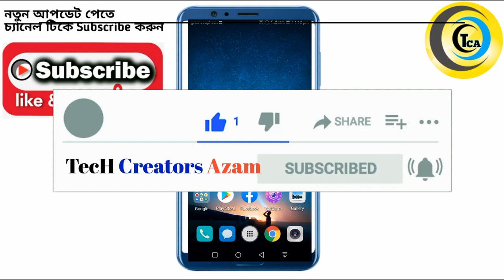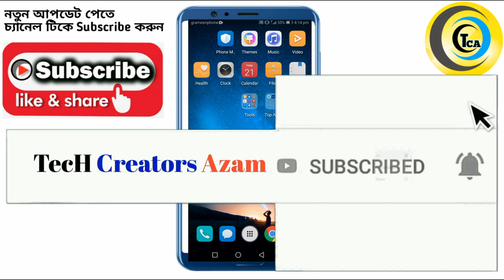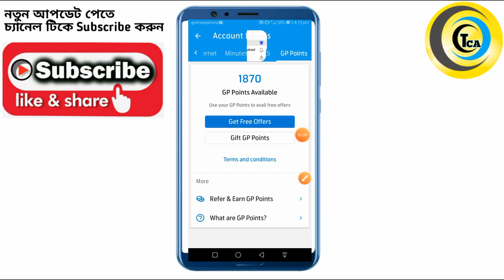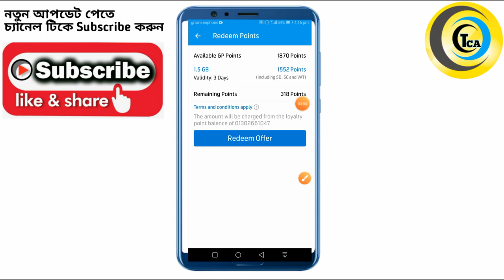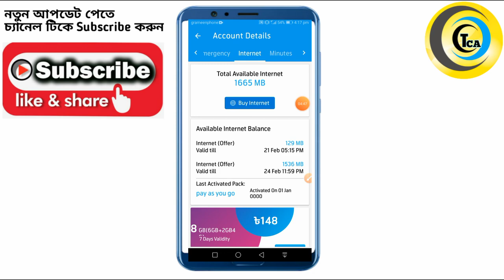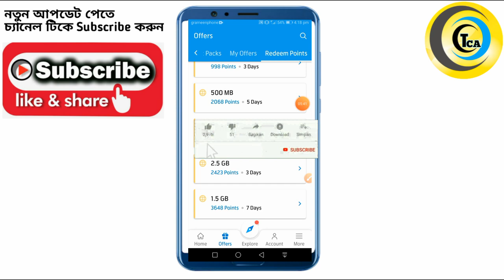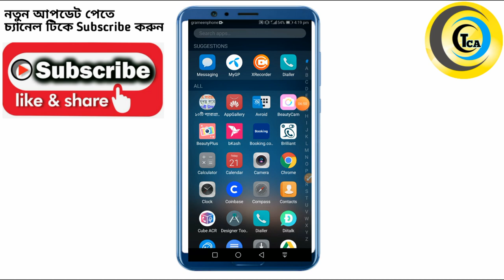Gp Unlimited Free Net 2020,জিপি কে বাশ দিন সবাই, Gp free net vpn 2020,Free net vpn 2020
Gp Unlimited Free Net 2020,জিপি কে বাশ দিন সবাই, Grameen Free Mb 2020,Gp free Internet 2020,Free Net

ফ্রিতে এমবি পেতে এই খানে থেকে অ্যাপ ডাউনলোড করুন না ৫০০ পয়েন্ট ফ্রিতে পাবেন না ওকে।

প্রতি রেফারে ৫০০ পয়েন্ট ৩টা ফ্রেন্ড কে ইনভাইট করলে ১৫০০ এমবি পাবেন।

মেসেঞ্জার এ বাংলা লিখুন ইংলিশ হবে

ফেসবুকে ৩D  পিকচার সেট করুন।

গুগল প্লেস্টোর এর গোপন সেটিং

Search Keywords.
Gp Free net 2020,Gp MB free,Internet free,Grameen phone, Free offer gp,Unlimited free Internet gp,
Gp free net 2020,My Gp,Gp app,Free Internet, Best free Internet offer 2020,Proxy setting 2020,
জিপি ফ্রি নেট ২০২০
জিপি আনলিমিটেড নেট ফ্রি
ফ্রি এমবি জিপি ২০২০
জিপি সিম অফার
ফ্রিতে নেট ইউস জিপি
আনলিমিটেড ফ্রি নেট জিপি ২০২০,